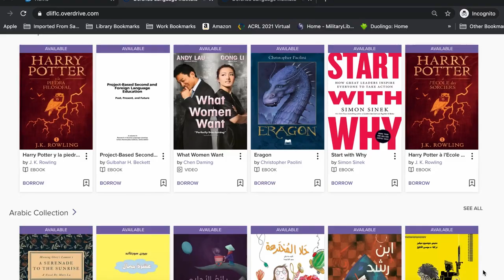AISO Commercial with QR code